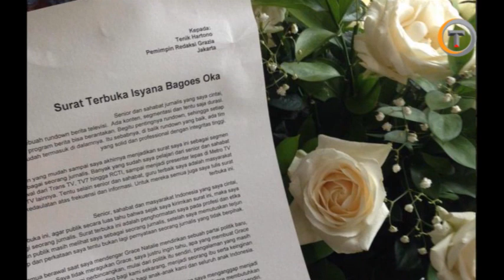Jurnalis Ramai-ramai Masuk Partai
Mundurnya Isyana Bagoes Oka sebagai jurnalis dan memilih bergabung dengan partai bentukan Grace Natalie, menambah daftar jurnalis yang memutuskan terjun ke kancah politik.